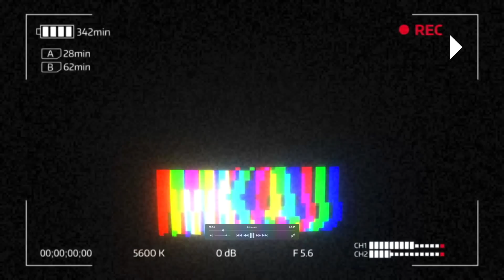미국 주식시장 폭락! 3월 코로나 변이 바이러스 대유행! 미 채권 금리 1.6%! 테슬라 모델3 생산 중단! 2월 26일 오늘 뉴스